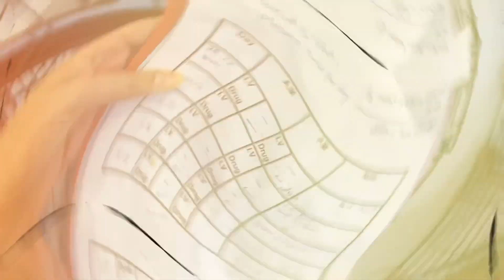Rescue cats We are treating them